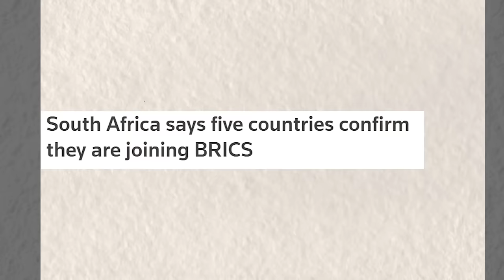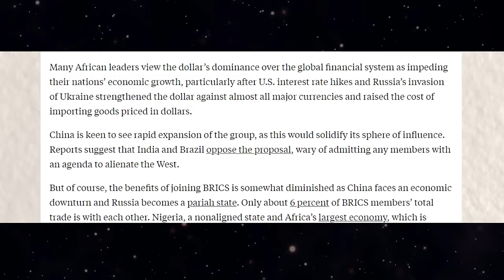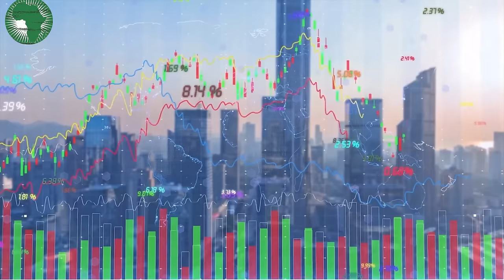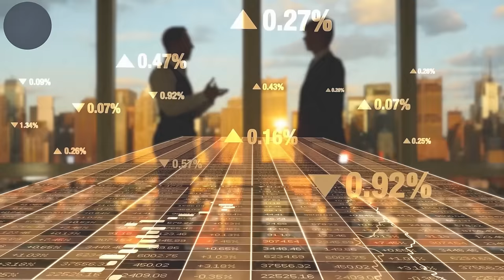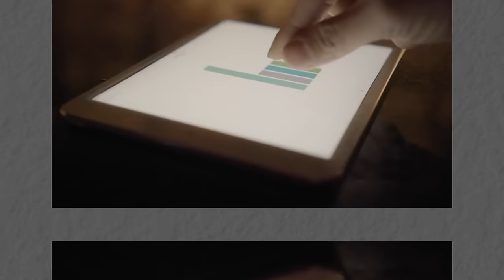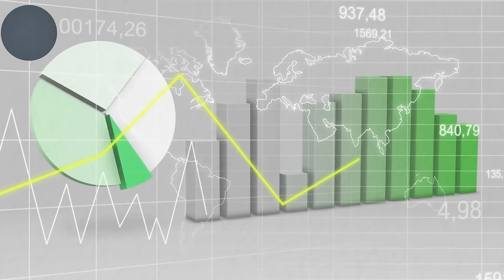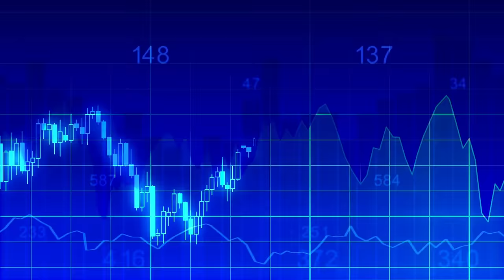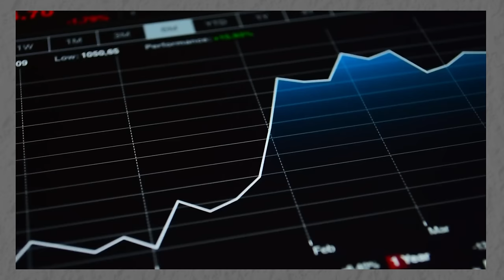G7 & G20 About To Cry As Burkina Faso, Mali, & Niger Decide To Join BRICS!